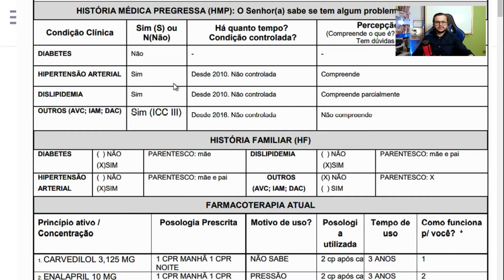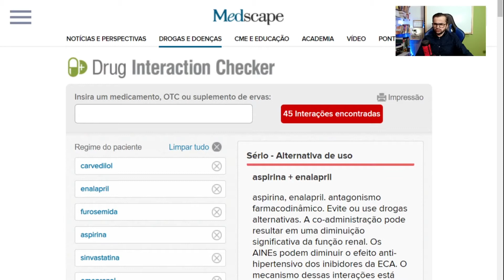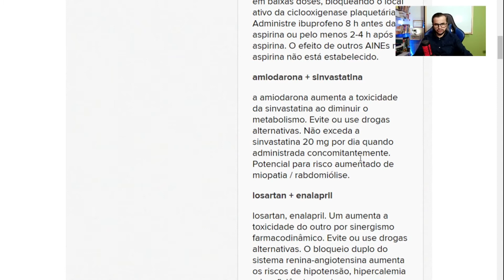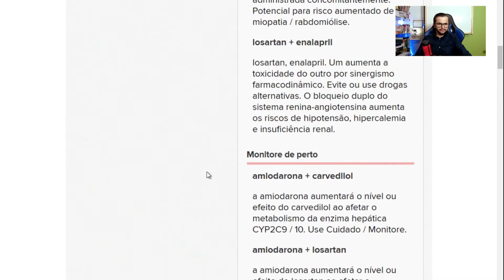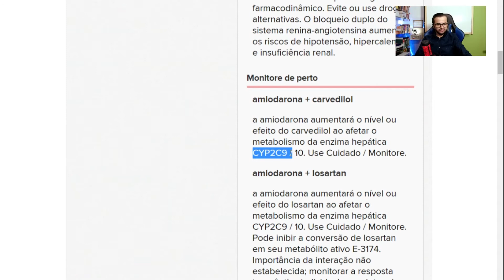DICA DO PROFESSOR - FARMACOCINÉTICA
Esse vídeo chama atenção, através de um caso clínico, dos conhecimentos básicos que estão faltando para o farmacêutico.